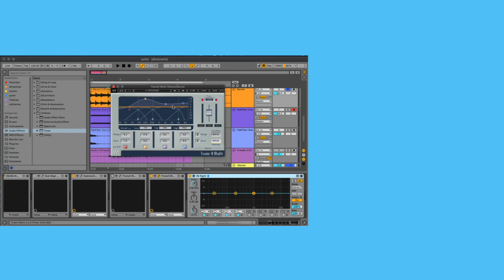TransX - Melhora para os Transientes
🔔Sobre o Plugin:

O processador transiente Waves Trans-X é um processador dinâmico projetado especificamente para detectar e moldar os ataques transientes de sinais de áudio. Isso é útil para adicionar ou reduzir o punch ou o ataque de um determinado instrumento